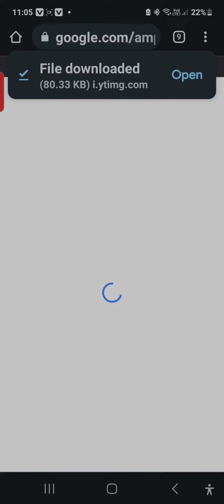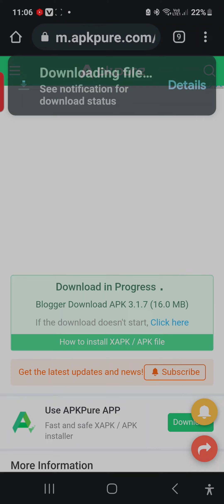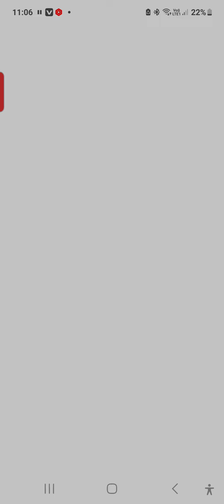How To Download Blogger App Without PlayStore